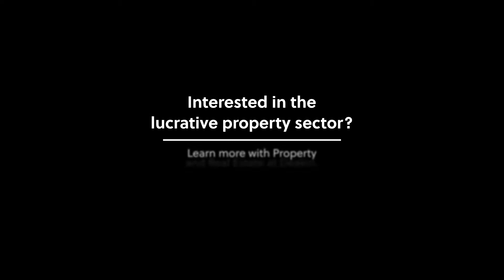This is why the booming property market is driving demand for industry experts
In 1997, a Melbourne home cost around 3.4 times the average yearly income. Today, it's more than 11 times the average national wage.